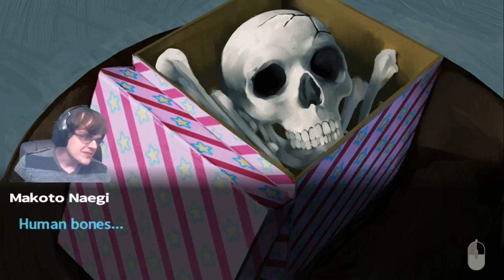HAPPY BIRTHDAY! - Danganronpa: Trigger Happy Havoc [Part 65]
Open your pres- Oh.